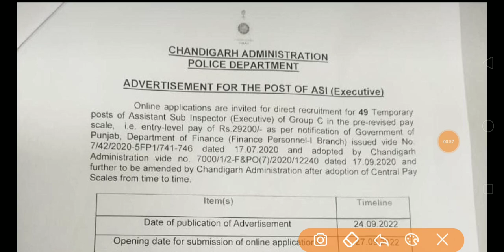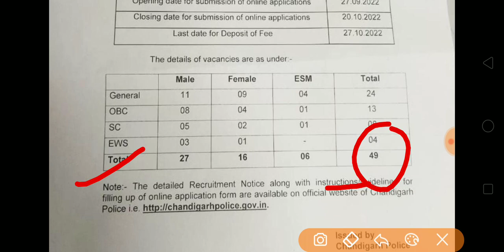Good News| Chandigarh Police Official Notification Out| Special Education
Chandigarh Police Official Notification Out
Special Education